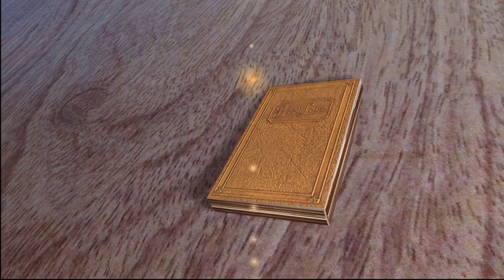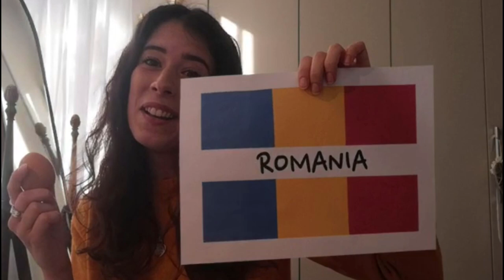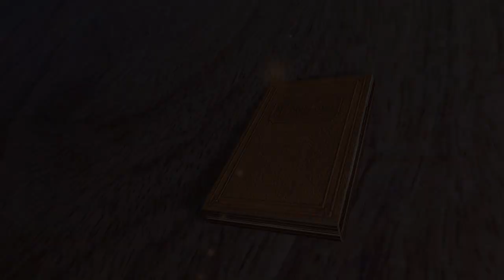PIÙINFORMADELVIRUS - Speciale materna 3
Un bel viaggio con la fantasia per scoprire le tradizioni di pasqua nei vari paesi ! Ma soprattutto...un bel percorso motorio per i più piccini da fare insieme a mamma o papà!